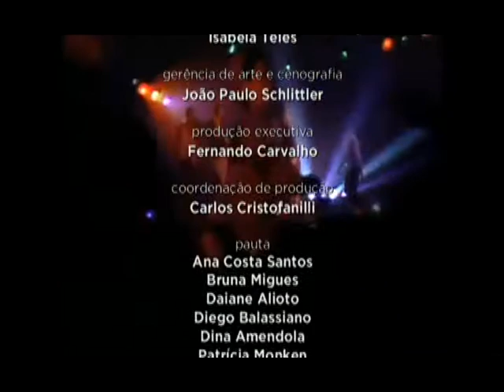JORNAL DA CULTURA 06/10/2012 3º BLOCO